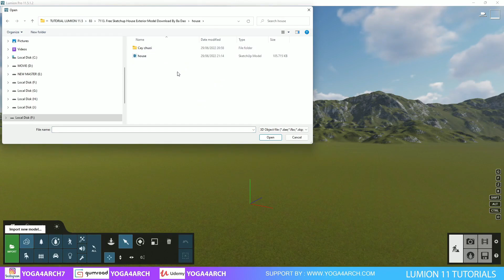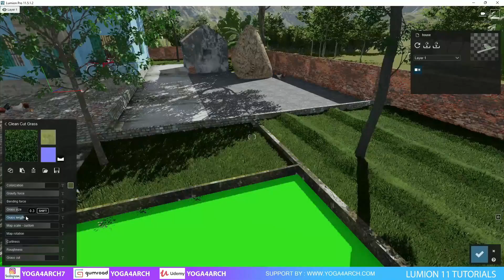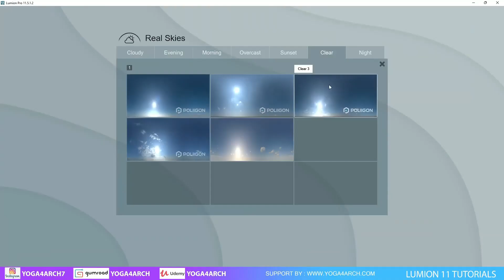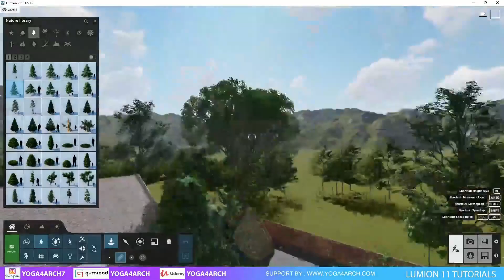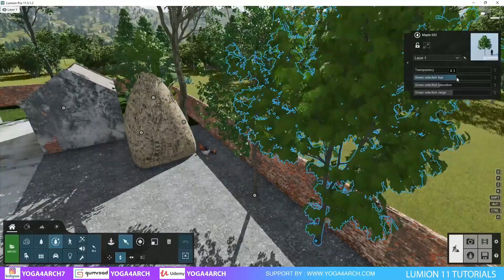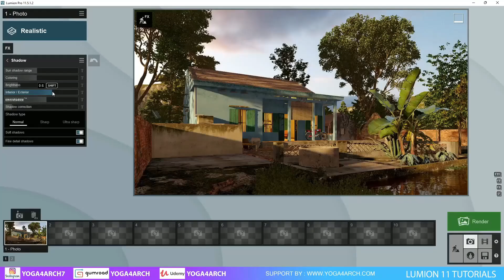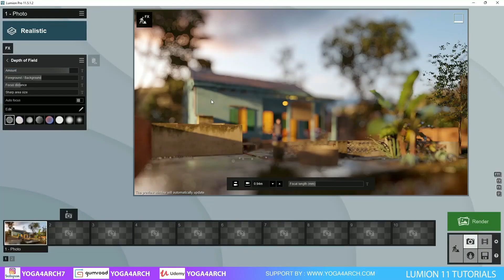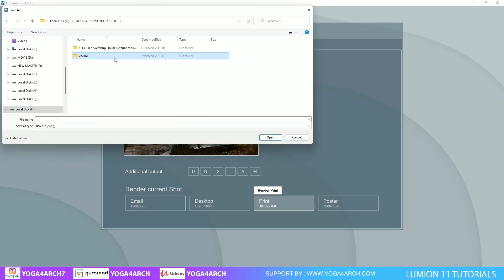LUMION 11 EXTERIOR RENDERING - TIMELAPSE - BY YOGA4ARCH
MY RIG/PC: INTEL I9 9900K RAM TRIDENTZ 32 GB VGA GTX 1080 TI 11GB